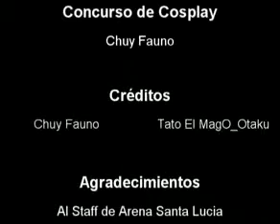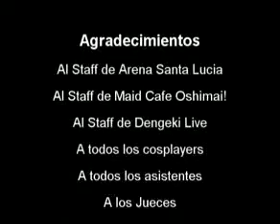Dengeki Live - Concuro de Cosplay - Chuy Fauno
Dengeki Live 2010
Concurso Cosplay
Participante Tato el Mago Otaku
Cosplay: Chuy Fauno